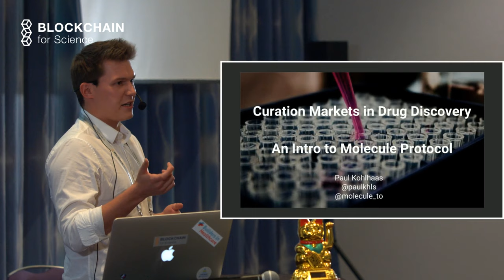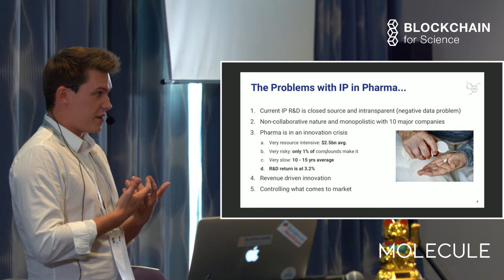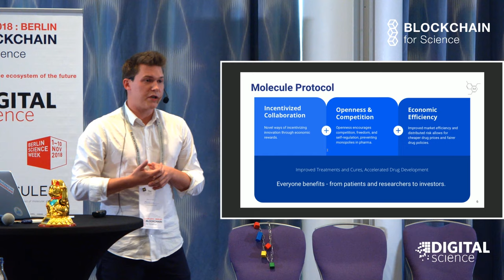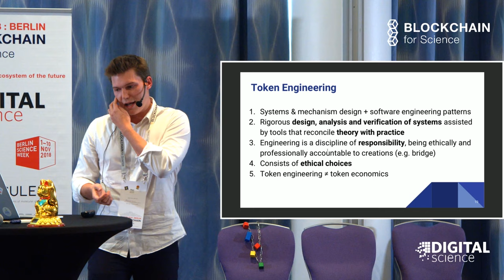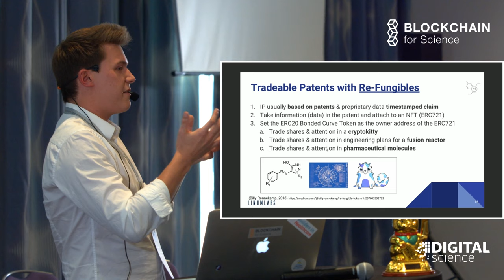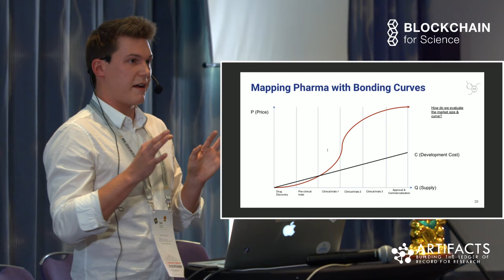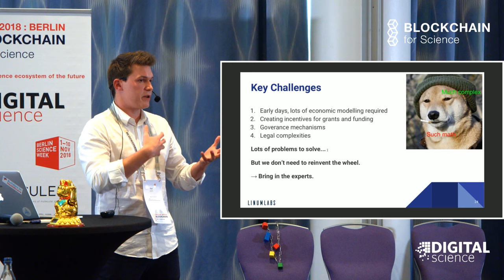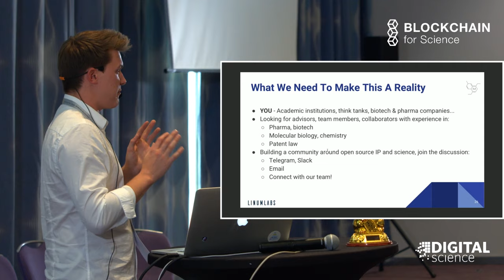Exploring Curation Markets for Drug Discovery - Introducing Molecule Protocol | Paul Kohlhaas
This is talk from the Blockchain For Science Con 2018 Exploring Curation Markets for Drug Discovery - Introducing Molecule Protocol

Paul Kohlhaas, Founder Linum Labs